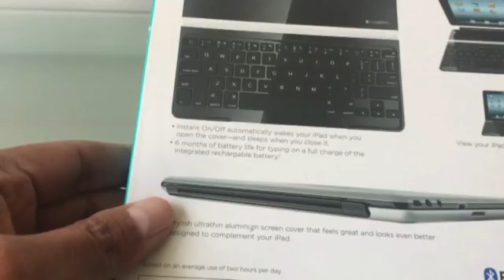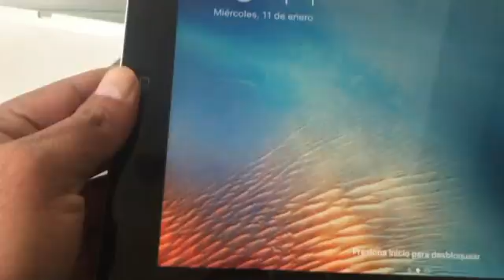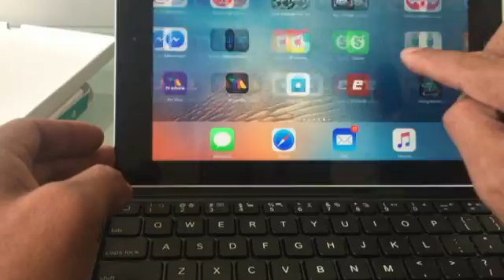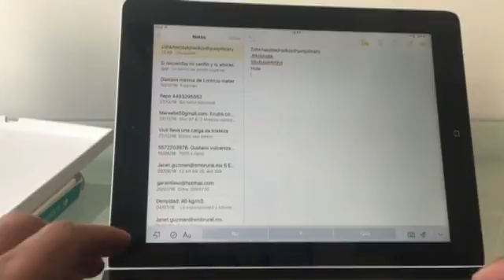Logitech Ultrathin Keyboard Cover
o al te 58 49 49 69
Funda y Teclado bluetooth para IPAD 2.3 y 4 Logitech